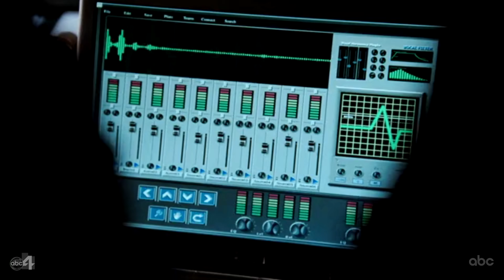Garrus Vakarian on ABC's Castle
Brandon Keener who is the voice of Garrus Vakarian in Mass Effect starred in ABC's Castle.

Episode: Undead Again (season 4, episode 22)